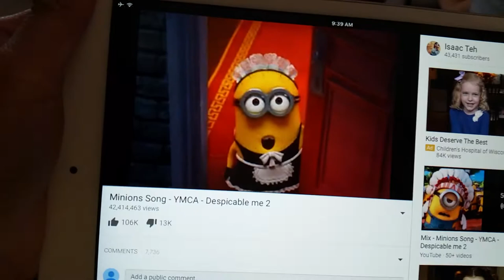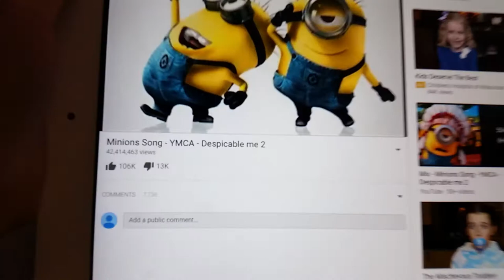Baby dancing to wmca.